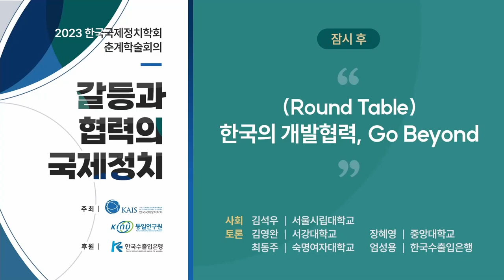2023 춘계학술회의(2023.04.27.)_(Round Table)_한국의 개발협력, Go Beyond